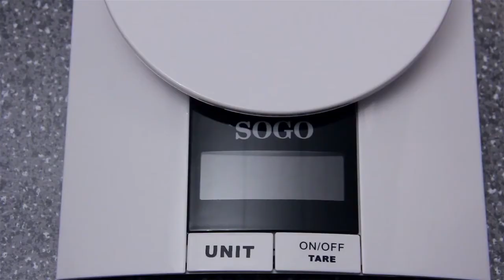SOGO SS 3940 - Balanza de Cocina electrónica | Electronic Kitchen Scale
ESPAÑOL

SOGO Balanza de Cocina electrónica

» Elegant and Modern Design
» An essential support for every kitchen !
» Small Compact size for easy storage and transport
» LED Display with white backlight for easy reading
» Capacity: 3kg / 6.61lb
» Graduation: 1g
» Weighing units: g / oz / kg / lb
» Zero and T are functions
» Auto Power Off
» Overload indicator
» Low Battery indicator
» Powered by 2 x 1.5V AAA/LR03 batteries(not included)

ENGLISH

» Capacity: 3kg / 6.61lb
» Graduation: 1g
» Zero and Tare functions
» Auto Power Off
» Overload indicator

FR

Balance de Cuisine électronique

» Design élégant et moderne
» Un soutien essentiel pour toutes les cuisines!
» Petite taille compacte pour un rangement et un transport facile
» Affichage LED avec rétro-éclairage blanc pour une lecture facile
» Capacité: 3 kg / 6.61lbs
» Graduation: 1g
» Unités de pesage: g / oz / kg / lb
» Fonctions de zéro et de tare
» Arrêt automatique
» Indicateur de surcharge
» Indicateur de batterie faible
» Alimenté par 2 x 1.5V pile AAA/LR03 (no fournie)

PT

Escala eletrônica da cozinha

» Design elegante e moderno
» Um apoio essencial para todas as cozinhas!
» Tamanho compacto pequeno para fácil armazenamento e transporte
» Display LED com retroiluminação branca para facilitar a leitura
» Capacidade: 3 kg / 6.61 lbs
» Graduação: 1g
» Unidades de pesagem: g / oz / kg / lb
» Funções Zero e Tara
» Auto Power Off
» Indicador de sobrecarga
» Indicador de bateria fraca
» Alimentado por 2 x baterias 1.5V AAA/LR03 (no incluídas)